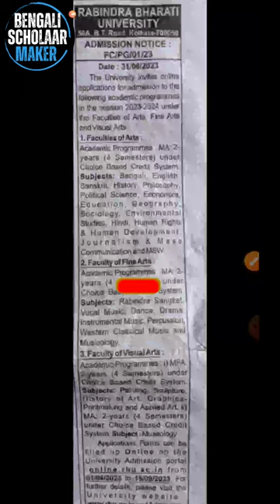Rabindra Bharati University|PG Admission Notice 2023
rabindra bharati university ma admission 2023
rabindra bharati university admission 2023 date
rabindra bharati university online admission 2023